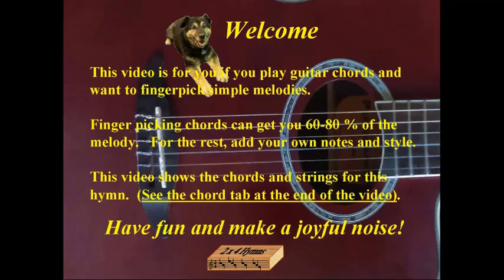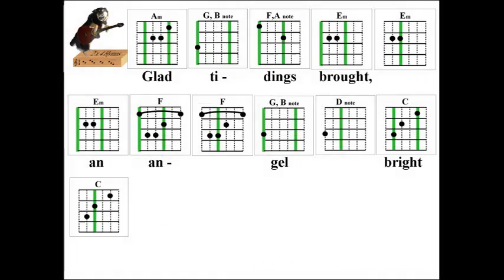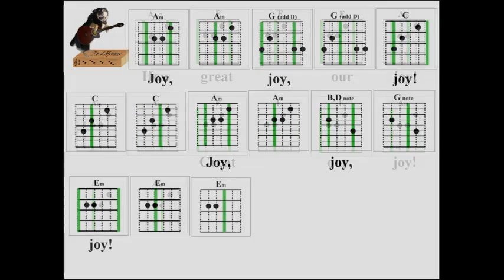2x4 Hymns How Great Our Joy 141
Learn guitar fingerpicking melody and tab for hymn "How Great Our Joy"